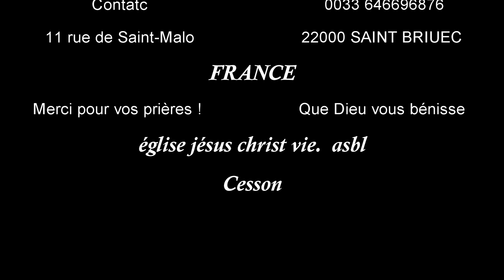Mise en Action de Dieu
Par l'action de Jésus les promesses que Dieu avait faites par la bouche d'Isaïe s'accomplissent :
 les aveugles voient, les boiteux marchent